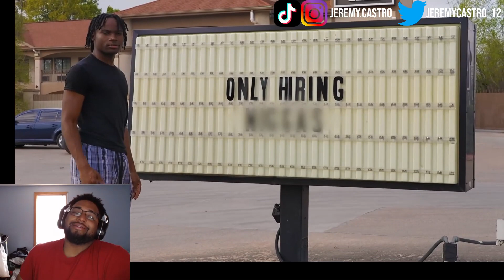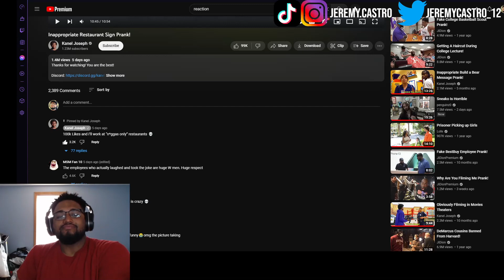KANEL IS WILD! JACastro Reacts to Inappropriate Restaurant Sign Prank!